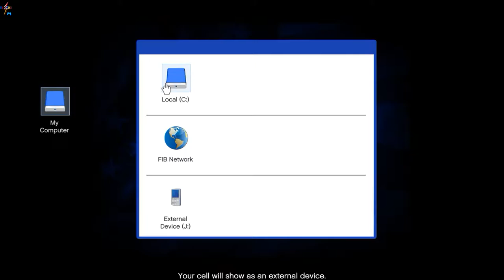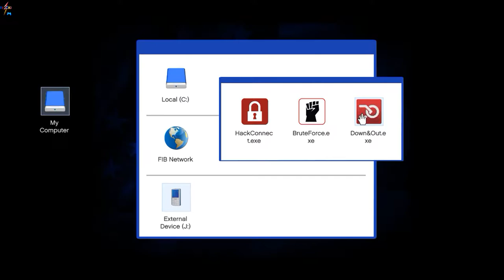Grand Theft Auto V - The Bureau Raid (Part 2)